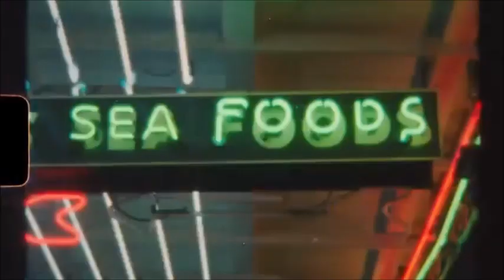Top92 de la Decada 2010-2019 (Top 50)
El 23 de Septiembre del 2019, Studio 92 lanzo un super especial llamado TOP92 Rewind, donde reunía lo mejor de la década que se iba del 2010 al 2019, y lo puso a votación del publico. El resultado es una colección muy diversa de temas que formaban parte de la programación de la radio. Electro Pop, Electro Dance, Balada en Ingles, Música Urbana y todo lo que sonó en esa década. Artistas como Justin Bieber, Kary Perry, LMFAO, Avicii, Dua Lipa, BTS, Bruno Mars, Maroon 5 y muchos mas forman parte de esta gran lista. Revive con nosotros la década pasada en este gran especial musical...